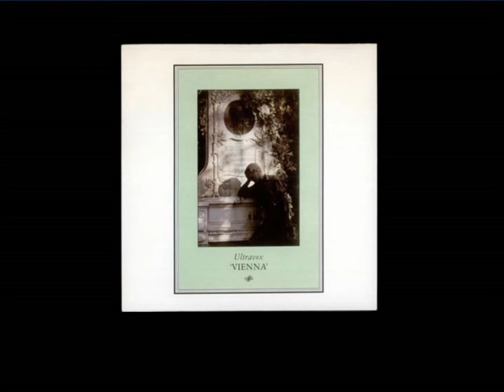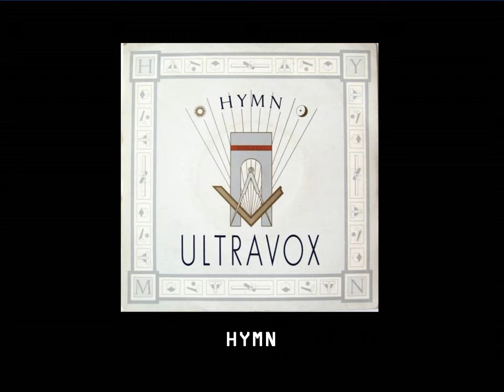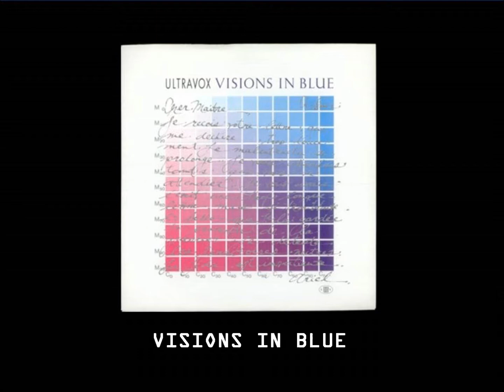Ultravox - U.K. Chart Singles 1980 - 1987 (Picture sleeve slideshow)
Ultravox - U.K. Chart Singles 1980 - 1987. Picture sleeve slideshow to the sound of 'Private Lives' from the hit album 'Vienna'.